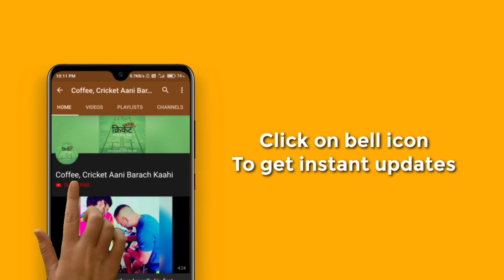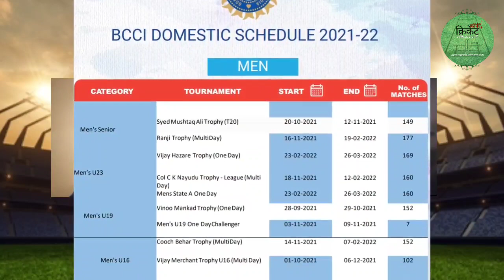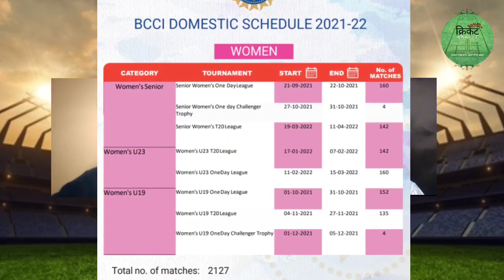Shubman's loss, Shaw's (possible) gain, Mithali's magic and delight for domestic cricketers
While spelling out the details of Shubman Gill's injury that has ruled him out of India's tour to England, we explore whether Prithvi Shaw is in with a real chance to replace him for the Test series. Besides, we also dissect whether Mithali Raj's consistency with the willow overshadows her lower strike rate in ODIs and the BCCI domestic calendar
शुभमन गिलच्या दुखापतीमुळे पृथ्वी शॉची खरंच भारतीय टेस्ट संघात इंग्लंडमधील मालिकेआधी वर्णी लागू शकते का नाही? त्याचबरोबर टाकूया एक नजर मिताली राजच्या नव्या रेकॉर्डबद्दल व रणजी ट्रॉफीच्या पुनरागमनावर